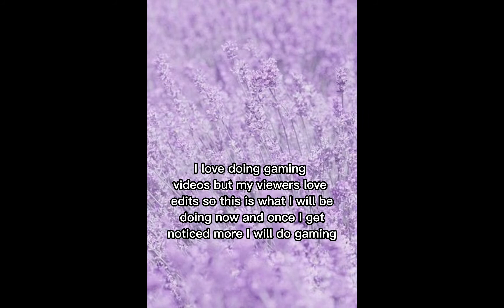Q and A videoo